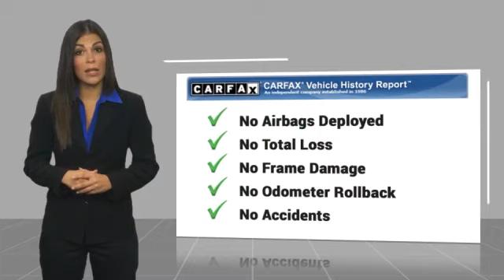2021 BMW 2 Series 228i Gran Coupe Used 240382A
2021 BMW 2 Series 228i Gran Coupe

You'll love this 2021 BMW 2 Series. This is a vehicle you'll want to take home. Call and get in touch with Johnson City Honda directly, and be the first to open the vehicle door today!